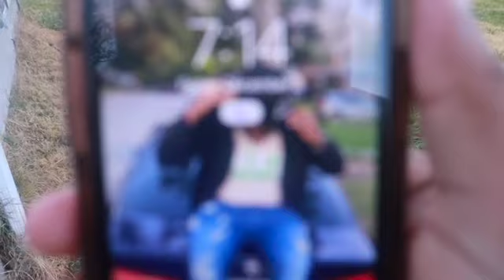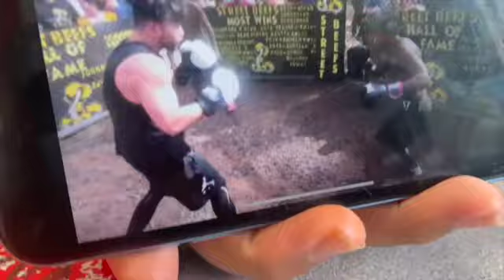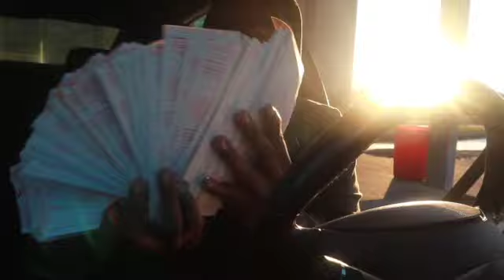day in a life! | vlogmas day 3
Hope you guys enjoyed this video. Give me more video ideas you would like for me to do.

About Me:
Age: 18
Where I'm from: St. Louis MO
Birthday: Aug 7th
Sports I play: Basketball and Football
Favorite sport: Basketball
Editing Software: Final Cut Pro
Camera: CANON EOS M50